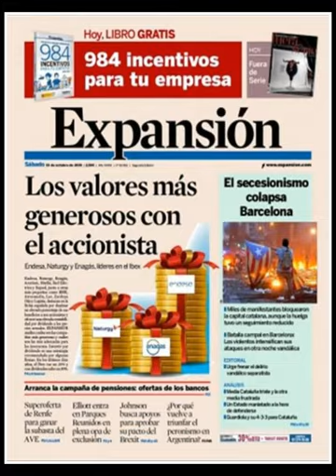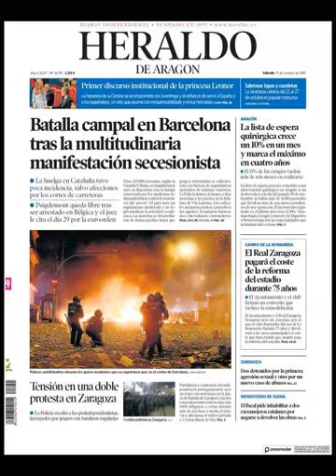Noticias Sábado 19 Octubre 2019 Principales Titulares Portada Diarios Periódico España Spain